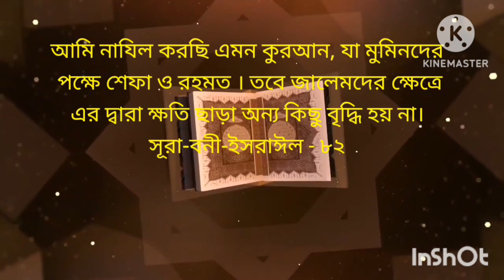মৃত ব্যক্তির আত্মা যখন জিনদের সর্দার হয়! ছোট বোনের মাধ্যমে বড় ভাইয়ের চিকিৎসা করা হচ্ছে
আসসালামু আলাইকুম
প্রিয় ভিউয়ার্স !
✊ হেরে যাবে শয়তান👹-জিতে যাবে আল-কুরআন🔰!
এই স্লোগানকে বাস্তব রুপ দেওয়াই আমাদের মূল লক্ষ্য ও উদ্দেশ্য।
যেই যামানায় মসজিদ মাদ্রাসা হক্কানী উলামায়ে কেরাম ও পীর সাহেবদের খানকা, তালিম, তরবিয়ত, তাবলীগ, তাসকিয়া ও ওয়ায়েজদের অভাব নেই ।
সেই যামানাও অনেক বিপথগামী মুসলিম ভাই-বোন নিজের সমস্যা সমাধানের জন্য ভন্ড কবিরাজ, জাদুকর তান্ত্রিক, ওযা, গণক জ্যোতিষীর নিকট গিয়ে  নিজের ঈমান-আমল বিসর্জন দিয়েও তাদের পিছনে আবার মোটা অংকের সম্পদও নষ্ট করছে ।
অথচ রাসূলুল্লাহি ছল্লাল্লাহু আলাইহি ওয়াসাল্লাম এর বাণী হলো ব্যাখ্যা সাপেক্ষে,
“জ্যোতিষীর কাছে গমনকারী মানুষ তিন ভাগে বিভক্ত:
প্রথম প্রকার: জ্যোতিষীর কাছে এসে তাকে জিজ্ঞেস করে; কিন্তু তাকে বিশ্বাস করে না। এটি হারাম। এর শাস্তি হচ্ছে চল্লিশ দিনের নামায কবুল না হওয়া। এ মর্মে সহিহ মুসলিমে (২২৩০) সাব্যস্ত হয়েছে যে, নবী সাল্লাল্লাহু আলাইহি ওয়া সাল্লাম বলেছেন: “যে ব্যক্তি কোন গণকের কাছে এসে তাকে কোন কিছু সম্পর্কে জিজ্ঞেস করল তার চল্লিশ দিনের নামায কবুল হবে না”।
দ্বিতীয় প্রকার: কোন জ্যোতিষীর কাছে এসে তাকে জিজ্ঞেস করে এবং সে যা বলেছে তা বিশ্বাস করে। এটি আল্লাহ্‌র সাথে কুফরী। কেননা এ ব্যক্তি জ্যোতিষীকে তার গায়েবের জ্ঞানের দাবীতে বিশ্বাস করেছে। কোন মানুষকে তার গায়েবের জ্ঞান জানার দাবীতে বিশ্বাস করা মানে আল্লাহ্‌র এ বাণীকে মিথ্যা প্রতিপন্ন করা:
قُلْ لَا يَعْلَمُ مَنْ فِي السَّمَاوَاتِ وَالْأَرْضِ الْغَيْبَ إِلَّا اللَّهُ
(বলুন, আসমান ও জমিনে যারা রয়েছে তাদের কেউ গায়েব জানে না; আল্লাহ্‌ ব্যতীত।)
[সূরা নামল, আয়াত: ৬৫] এ কারণে সহিহ হাদিসে এসেছে: “যে ব্যক্তি কোন জ্যোতিষীর কাছে এসে তার কথায় বিশ্বাস করল সে মুহাম্মদ সাল্লাল্লাহু আলাইহি ওয়া সাল্লামের উপর যা নাযিল হয়েছে সেটাকে অস্বীকার করল”।
তৃতীয় প্রকার: কোন জ্যোতিষীর কাছে এসে তাকে জিজ্ঞেস করা; যাতে করে মানুষকে তার অবস্থা জানাতে পারে এবং জানাতে পারে যে, এটি জ্যোতিষীপনা, বিভ্রান্তি ও গোমরাহী। এতে কোন অসুবিধা নাই। এর দলিল হলো নবী সাল্লাল্লাহু আলাইহি ওয়া সাল্লাম ইবনে সায়্যাদের কাছে এসেছেন এবং তিনি নিজের মনে যা আছে সেটা তার কাছে গোপন রেখেছেন। এরপর তিনি তাকে জিজ্ঞেস করেছিলেন যে, তিনি কী গোপন রেখেছেন? তখন সে বলল: আদ্‌দুখ। সে বুঝাতে চেয়েছে: আদ্‌দুখান (ধোঁয়া)।
[মাজমুউ ফাতাওয়া ওয়া রাসায়িলিস শাইখ ইবনে উছাইমীন (২/১৮৪)]

আলহামদুলিল্লাহ আল্লাহ পাকের অশেষ রহমতে মানুষের ঈমান আমল বাঁচাতে রুকইয়াহ (ঝাড়ফুঁক) কোরআন সুন্নাহর আলোকে আধুনিক পদ্ধতিতে জীন ও যাদুগ্রস্থ রোগীর চিকিৎসা ও সমাধান নিয়ে আমরা আছি আপনার পাশে।
তাই ঈমান-আমল নিয়ে আর নয় হতাশা কিংবা প্রতারণা!
তান্ত্রিক জাদুকর,  ভন্ড কবিরাজ, ওযা, ও জ্যোতিষীকে না বলুন ।
ঈমান-আমল সুরক্ষার স্বার্থে চিকিৎসা ও সমাধানের জন্য আজই আমাদের সাথে যোগাযোগ করুন।
যাদু-টোনা, বান, কুফরি কালাম ও জীন গ্রস্থ রোগী, হঠাৎ পাগল হওয়া কিংবা মেধাবী ছাত্র-ছাত্রী হঠাৎ পড়া লেখায় অন্যমনষ্ক হওয়া, স্বামী-স্ত্রীর অমিল/পরিবারে অশান্তি, সময়মতো বিবাহ না হওয়া, বারবার চেষ্টা করার পরেও চাকরি না হওয়া কিংবা বিদেশে যেতে না পারা, অবৈধ প্রেমে জড়িয়ে পড়া কিংবা পরকীয়ায় লিপ্ত হওয়া, বিভিন্ন অঙ্গ-প্রত্যঙ্গে ব্যাথা অনুভব করা যা ডাক্তারি পরীক্ষায় ধরতে না পারা, দু-তিন মাসের বাচ্চা নষ্ট হয়ে যাওয়া, সন্তানহীনা মহিলা ও পুরুষদের শারীরিক সমস্যাসহ বিভিন্ন জটিল ও কঠিন রোগের কোরআন-সুন্নাহর আলোকে সু-চিকিৎসা প্রদান করে থাকি।
✋ যারা দূর থেকে নিজের অথবা আপনজনের হাজিরা দেখতে চান!
যেমন: বর্তমানে আপনি কোন রোগে ভুগছেন!
১-শারিরিক রোগে আক্রান্ত ?
২-জীন দূর অথবা কাছ থেকে আছরের কারণে অসুস্থ বা পরিবারে অশান্তি ?
৩-যাদু-টোনা, বান, কুফরি কালাম এর কারণে রোগাক্রান্ত অথবা পরিবারে মনমালিন্য ?
৪-বদ নজরের কারণে অসুস্থ ?
তাদের জন্য কর্তব্য হলো:
কাঙ্খিত ব্যক্তি/রোগীর,
নাম:
পিতার নাম:
মাতার নাম:
গ্রাম:
পোস্ট:
উপজেলা:
জেলা:
বিভাগ:
দেশ: এবং প্রবাসী হলে বিদেশের নামসহ,
রোগীর এক কপি ছবি পাঠাতে হবে হোয়াটসঅ্যাপ/ইমুতে ।
অতঃপর 200-টাকা সেন্ডমানি করে স্ক্রিনশট পাঠিয়ে দিবেন আমাদের, হোয়াটসঅ্যাপ-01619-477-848 অথবা ইমুতে-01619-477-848
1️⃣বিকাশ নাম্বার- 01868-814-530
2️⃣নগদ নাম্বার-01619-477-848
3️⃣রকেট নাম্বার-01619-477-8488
আমরা ২৪-ঘন্টার মধ্যে আপনার সঙ্গে যোগাযোগ করে হাজিরার ফলাফল জানিয়ে দিবো ইনশা-আল্লাহ!
✋তবে মহিলারা অবশ্যই শালীন পোশাক পরে ছবি তুলবেন।
✅নোট: মহিলা রোগী চিকিৎসা নিতে চেম্বারে অবশ্যই উজু/গোসল সেরে পাক পবিত্র অবস্থায় আসবেন এবং পরিপূর্ণ পর্দার সাথে অবশ্যই মাহরাম পুরুষ (বাবা, স্বামী, আপন ছেলে , আপন ভাই, আপন মামা, আপন চাচা, জ্যাঠা, দাদা, নানা) কমপক্ষে একজন থাকতে হবে ।
❌নোট: শরীয়তে বৈধ নয় (যেমন : বিয়ের বহির্ভুত প্রেম প্রীতি/স্বামী-স্ত্রীর মধ্যে বিচ্ছেদ ঘটানো) ইত্যাদি এমন কোন কাজ করার জন্য আমাদেরকে ফোন/ম্যাসেজ করবেন না।
✅বিশেষ কারণে ভিডিও কলে চিকিৎসা নিতে হলে অবশ্যই পর্দার সহিত নিতে হবে।
✋বিশেষ দ্রষ্টব্যঃ
আমরা একমাত্র আল্লাহর উপর ভরসা রেখে কাজ করি!
তাই কোন গ্যারান্টি দেই না ।
এবং ইনসাফের সাথে যে হাদিয়া নিয়ে থাকি, সেটা সময় শ্রম ও তদবিরের কারণে নিয়ে থাকি যা সর্বজন স্বীকৃত।
দূরের রোগীদের হাজিরা দেখা ও চিকিৎসার সময় সকাল 9-টা থেকে দুপুর 01-টা পর্যন্ত।
এবং কাছের রোগীদের আছরের পর থেকে মাগরীবের আগ পর্যন্ত।
💠বর্তমান ঠিকানা: মাশা-আল্লাহ ভিলা🏘️
নিতাই পড়াটারী ছলিমের বাজার, নিতাই, কিশোরগঞ্জ, নীলফামারী।
🙋চিকিৎসক/মোদাব্বীর: আবু-উবায়দা এইচ এম খাদেমুল ইসলাম পড়াটারী
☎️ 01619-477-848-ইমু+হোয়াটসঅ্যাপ